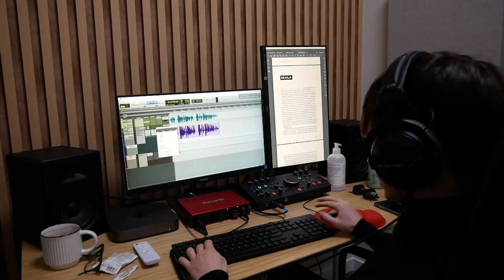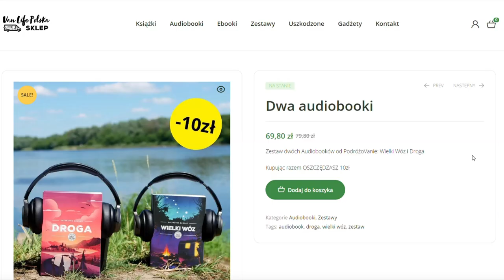NASZE KSIĄŻKI DO SŁUCHANIA w wersji audiobooków 📔🎧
Po prawie miesiącu pobytu w Warszawie i codziennych nagraniach w studiu możemy podzielić się z Tobą naszymi książkami w wersji audio 🎧❤ Można ich słuchać na telefonie, na laptopie lub w samochodzie! Cudowny głos Kasi, która miała swój debiut jako lektorka, sprawia, że emocje towarzyszące naszym podróżom teraz poczuć może każdy!
Jeśli ciekawią Cię kulisy naszej podróży po Europie, chcesz doświadczyć emocji, które towarzyszyły nam od samego początku i dowiedzieć się, jak wygląda życie na kilku metrach kwadratowych, teraz możesz zabrać nas ze sobą w swoją własną podróż!

Do 17 lipca za zestaw „Wielki Wóz” + „Droga” zapłacisz jedyne 69,80 złotych, czyli tyle co za jedną książkę papierową w cenie regularnej! Pojedyncze audiobooki w cenie 39,90 zł oraz pakiet w promocyjnej cenie znajdziesz tutaj